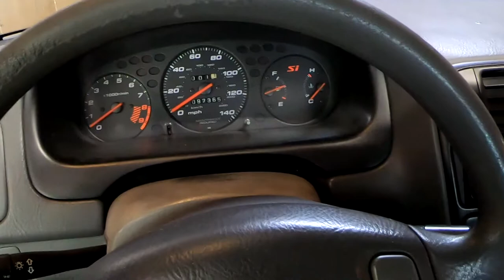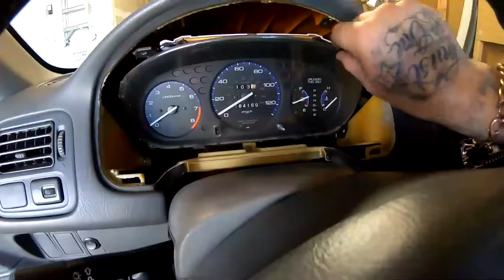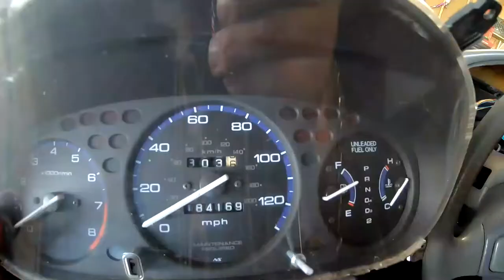Broken wideband OfferUp is just as bad as Craigslist No AFR readings for me!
I buy a dummy gauge (wideband  to try to read AFR) off some guy on offer up reminds me of the bad experiences I had on craigslist. either getting ripped off or buying something stolen or just meeting the weird sketchy guy. always buy from someone you know or you have done good business with. don't trust these apps. Don't trust these people. STAY SAFE STAY ALERT
 FAN MAIL
WANT TO SPONSER ME  or SEND ME SOMETHING TO REVIEW. Wanna donate parts that are collecting dust in your garage for the civic build  send it to
Michael Feliciano
634 e state st
WANT TO DONATE TO THE CHANNEL TO CONTRIBUTE TO THE CIVIC BUILD or want to buy a sticker you can do it here just leave a memo with $5.00 on the paypal
 come follow the TURBO CIVIC BUILD

Budget List below of mods to the honda civic
ARP Headstuds
75mm Ycp pistons
Ebay Struts
Ebay wastegate
LETS GO... barbaslife Turbo civic